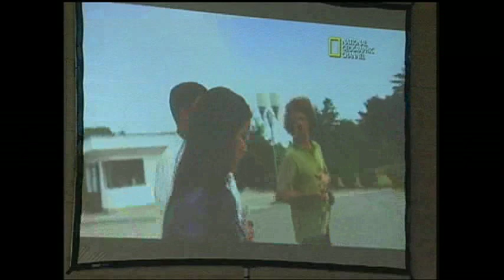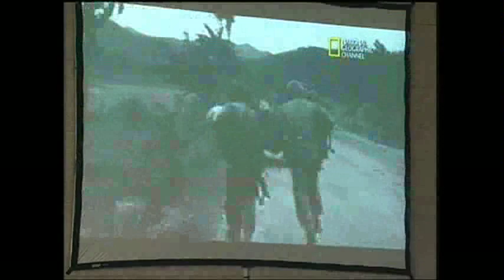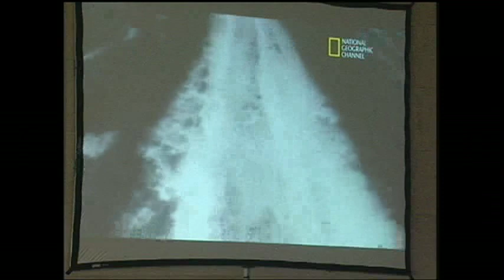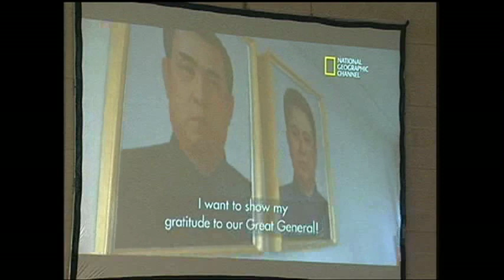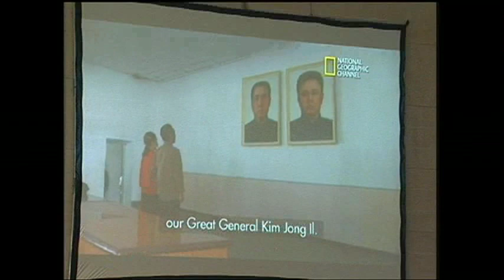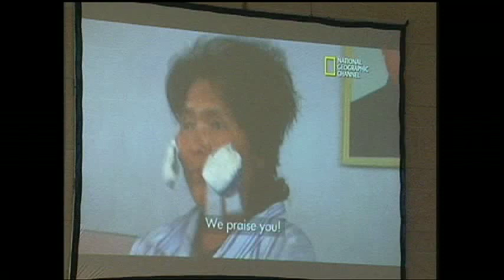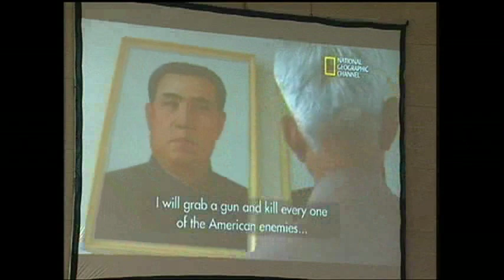Laura Ling, Lisa Ling, and President Clinton at the Clinton School | 2010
This event took place as part of the Kumpuris Distinguished Lecture Series in conjunction with the Clinton School of Public Service on August 13th, 2010.